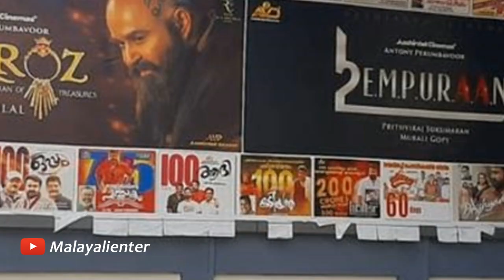ആരാധകരെ ഞെട്ടിച്ചു ബറോസിന്റെ പോസ്റ്റർ വരെ വന്നു! റിലീസ് ഇങ്ങനെയോ? Barroz poster is out